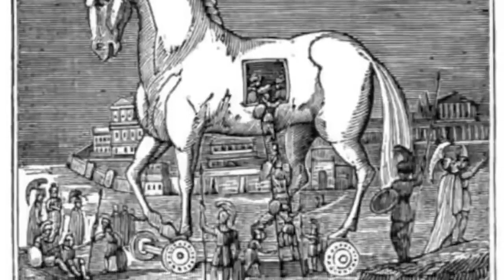10 MITYCZNYCH SKARBÓW